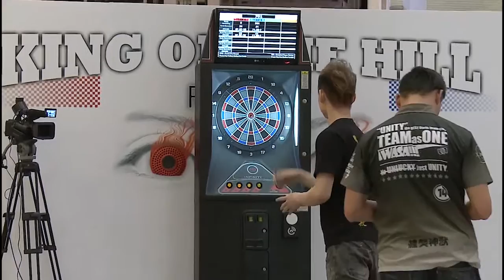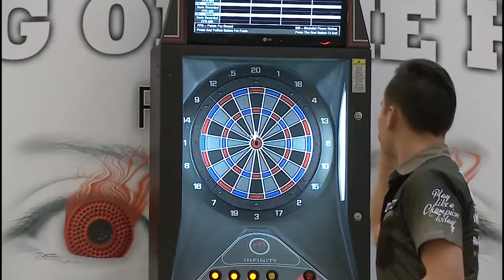King Of The Hill (Season 11) A Flight Final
Edwin VS Ho

Date: 2013/02/01
Venue: Olympian City 奧海城